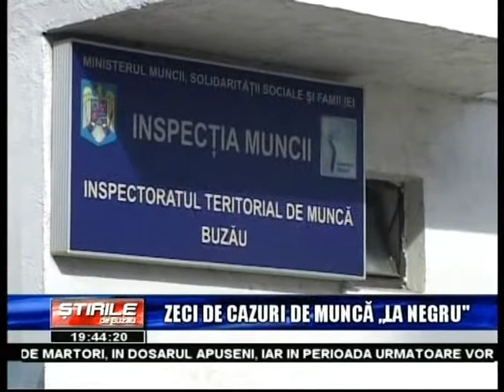ZECI DE CAZURI DE MUNCA LA NEGRU